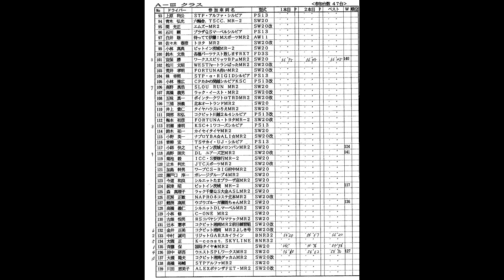1993年JMRC関東ジムカーナミドルシリーズ第1戦・関越SL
1993年シーズンのジムカーナ・アーカイブです。

イベント名：1993年JMRC関東ジムカーナミドルシリーズ第1戦
開催日：1993年3月7日
会場：関越スポーツランド（群馬県高崎市）
天候：晴れ
路面：ドライ
MC：不明

収録選手
A3クラス：中村誠司